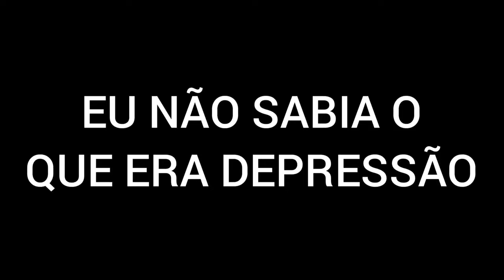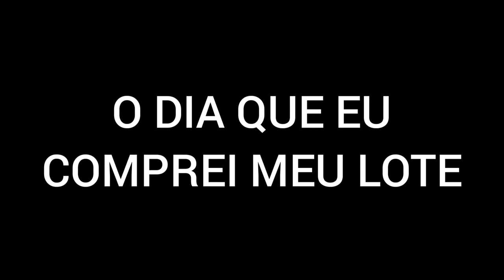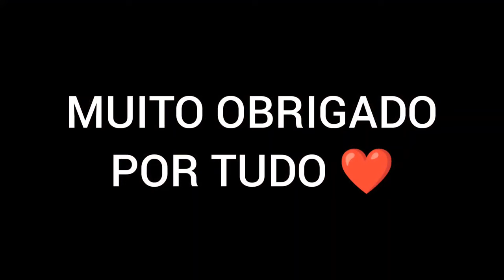RETROSPECTIVA 2021 - (Shape dos sonhos)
Obrigado a todos que vem fortalecendo o canal.